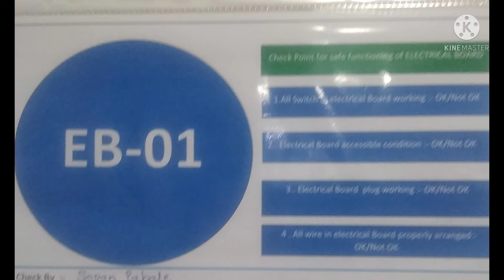Unsafe condition which cause short circuit 🔶🔶Cause for fire in summer season🔹🔹👆👆👆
Electrical switch unsafe condition and it's counter measures
Regular switch checking as per checklist.
And damaged switches to be replaced immediate basis.